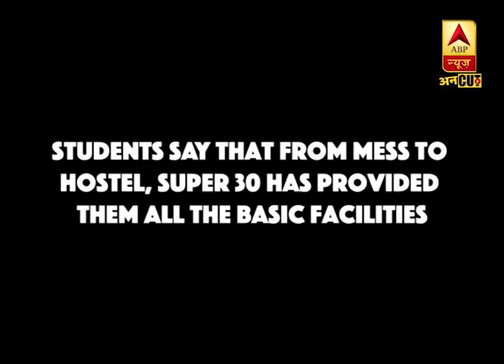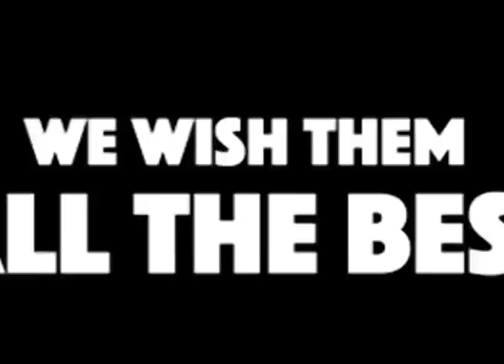Here's The Inspiring Story Of 'Super 30' Students Who Cracked IIT Exam | ABP Uncut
In an exclusive interview with ABP Uncut, 2 students of the famed Super 30 shared their inspiring story